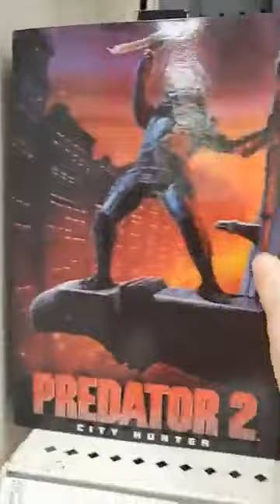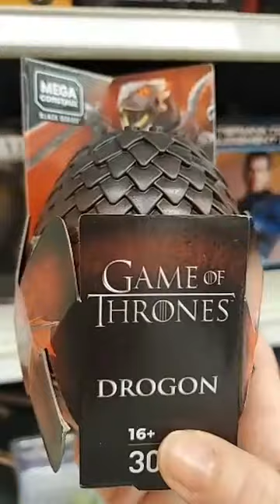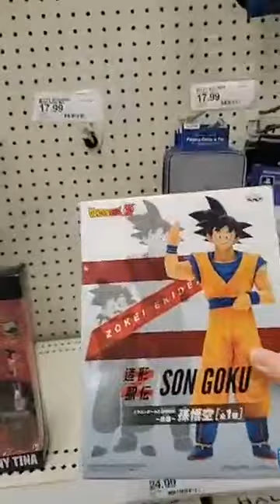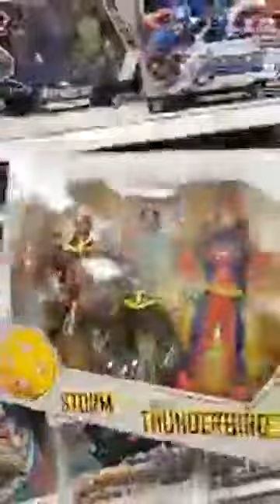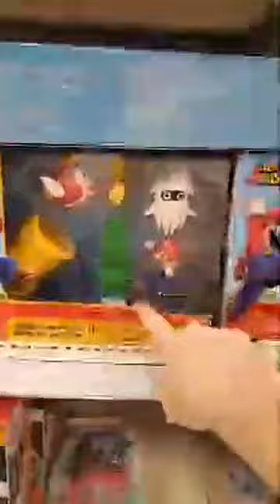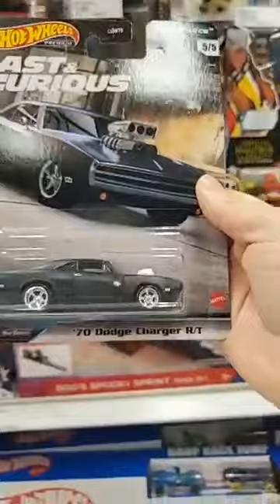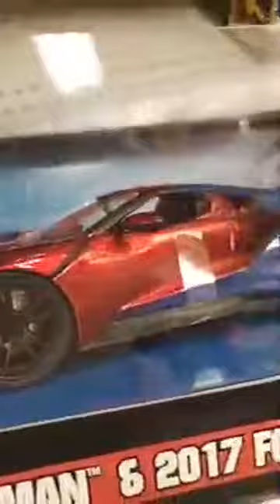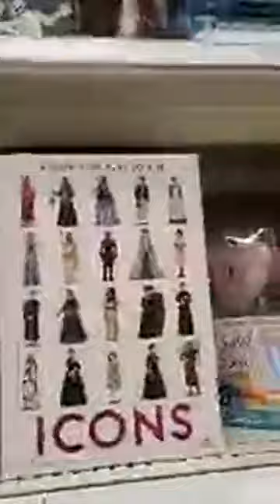ACME COLECCIONES & LISA COLECCIONISTA EN TARGET 🤙🤙🤙